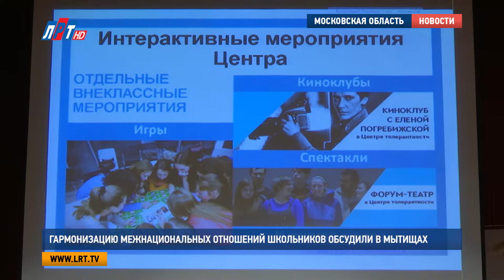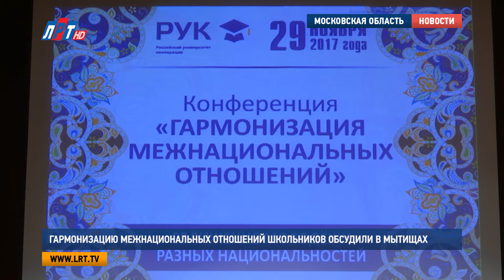Гармонизацию межнациональных отношений школьников обсудили в Мытищах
Воспитание и гармонизация межнациональных отношений среди школьников и студентов. Этому был посвящен круглый стол, который прошел на базе Российского университета кооперации в Мытищах. Также в ходе встречи присутствующие искали способы взаимодействия между этнокультурными организациями и учреждениями образования.
В этом году это уже 10 круглый стол, в рамках которого представители разных конфессий, национальных общественных организаций и представители власти обсуждают важные вопросы в сфере межнациональных отношений.

Валерий Шуткин, заместитель начальника Главного управления социальных коммуникаций Московской области:
«Московская область – это большой дом для представителей разных наций и народностей. И мы делаем одно большое дело, которое губернатор Андрей Юрьевич Воробьев определил – реализуем стратегию «Идеология лидерства», а реализовать ее разобщенно невозможно. И поэтому на таких вот площадках как раз и находятся точки соприкосновения, и самое главное – сделать как можно лучше»

Правильное взаимодействие с молодежью – фундамент светлого будущего страны, отметили в ходе беседы гости конференции. Прививать ребенку уважение, интерес, а также рассказывать о самобытной культуре не только своего, но и других народов, населяющих нашу страну – задача семьи.

Алан Гусаров, координатор проекта «Маяки дружбы. Башни Кавказа»:
«Я благодарен родителям за то, что мне в голову вбили, что я не лезгин, не дагестанец, я россиянин. Я живу в стране, где много национальностей. И мы станем сверхдержавой только в одном случае и победим всех, не прибегая к войне, когда мы сплотимся, и когда мы забудем о том, что ты христианин, а ты мусульманин. Это не имеет значения. Вообще не имеет»

На территории Московской области порядка 114 национальных культурных образований. Большую роль в освещении их деятельности играют средства массовой информации. Телеканал ЛРТ вносит свой вклад в укрепление и гармонизацию отношений между людьми, принадлежащих разным конфессиональным и культурным образованиям. Особое внимание уделяется патриотическому воспитанию детей разных национальностей дошкольного и школьного возраста.

Екатерина Дегтярева, генеральный директор телеканала «ЛРТ»:
«Чтение гимна Российской Федерации мы с детками читали тоже разных национальностей. Со взрослыми мы читали – с представителями разных конфессий этот ролик делали. Также к 9 мая мы сделали интернациональное «спасибо за победу. Вот эти все проекты с детьми стали трижды лауреатами премии губернатора нашего Подмосковья»

Круглый стол – это лишь одна из форм обмена опытом, обсуждения проблем и важных вопросов. Большая работа проводится и благодаря фестивалям, проектной деятельности. Своими практиками в этой области поделились представители от «Центра толерантности», который является одним из структурных подразделений Еврейского музея города Москвы.

Екатерина Иванова, представитель Еврейского музея и центра толерантности, г. Москва:
«Это площадка, которая обладает исключительными техническими возможностями и уникальными интерактивными технологиями. Кроме этого достаточно хорошей командой специалистов квалифицированных, которые обладают теми компетенциями, которые необходимы нам в работе с подрастающим поколением. Целевые группы, которые входят в центр это: школьники, студенты, широкая общественность, и что интересно, это педагоги и специалисты»

На заседании круглого стола для воспитания молодого поколения было предложено ввести новый школьный предмет «Культура народов России», а также осуществлять обмен студентами вузов нашей страны. Благодаря подобным практикам будет улучшен процесс не только обмена опытом, но и налажено культурное взаимообогащение разных народов, особенно среди молодого поколения.

Мария Антонова, Сергей Гвоздев